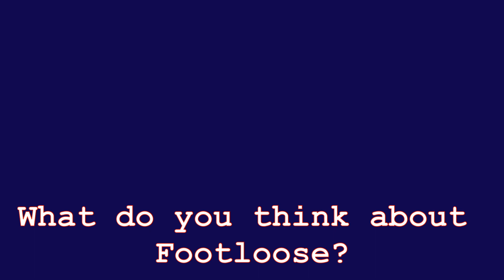Footloose (1984) vs. Footloose (2011) Revenge of the Remakes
In this video I compare Footloose from 1984 with its 2011 remake. Does the remake add anything new to warrant it being remade? Or is it simply another cash grab in a decade full of soulless remakes. Here are my thoughts.